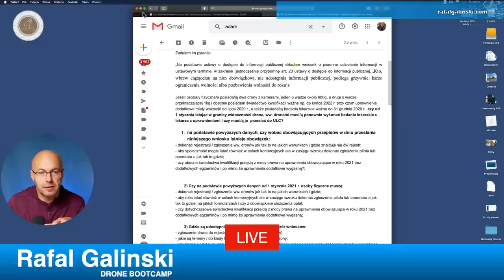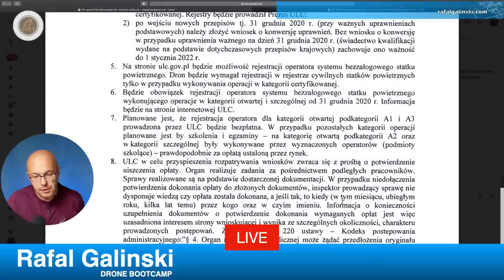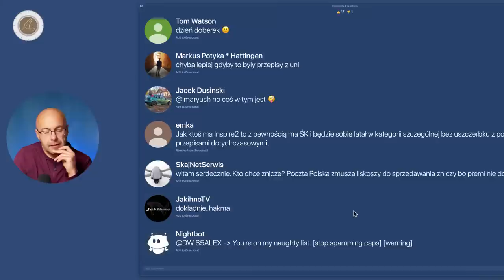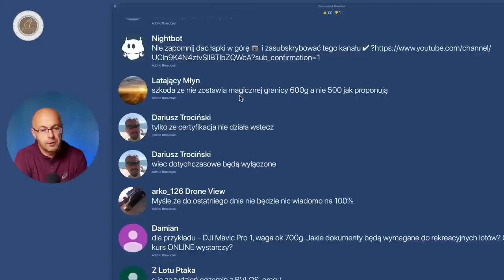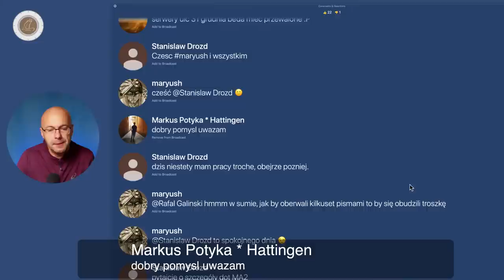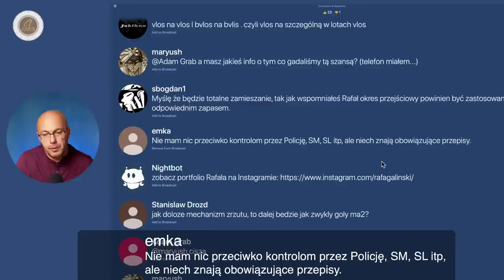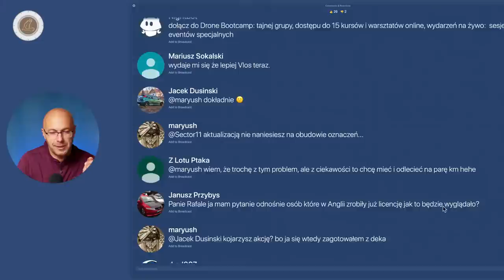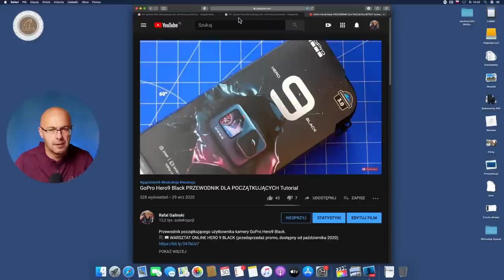NOWE PRZEPISY DRONOWE: ZADAJ PYTANIE DO ULC lub EASA || Latająca Kawka # 139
W tym odcinku rozmawiamy na temat nowych przepisów, dotyczących eksploatacji dronów.